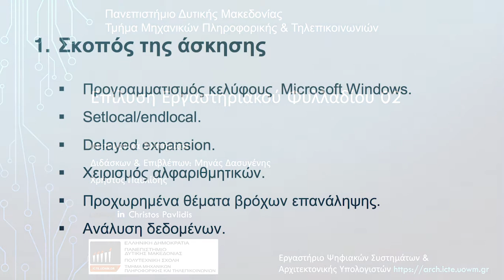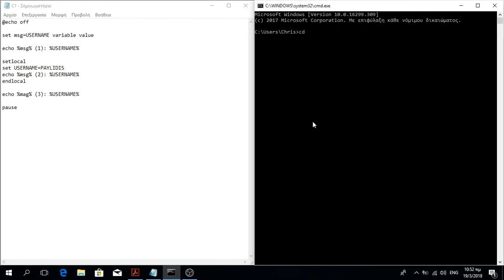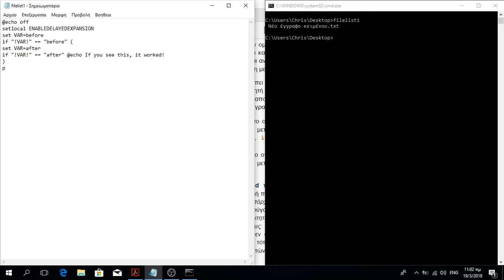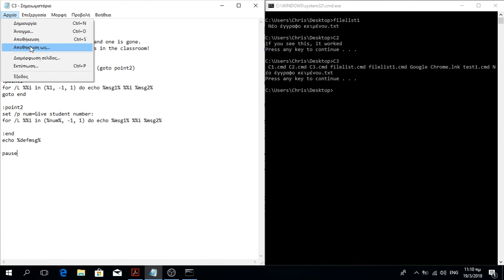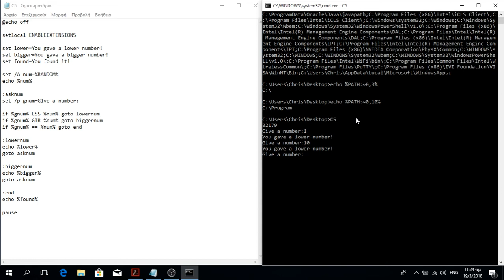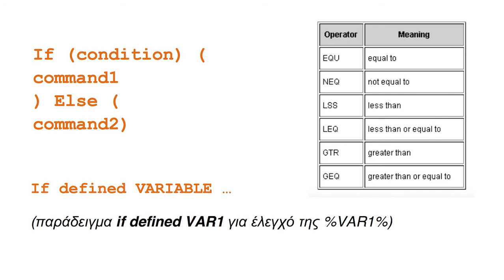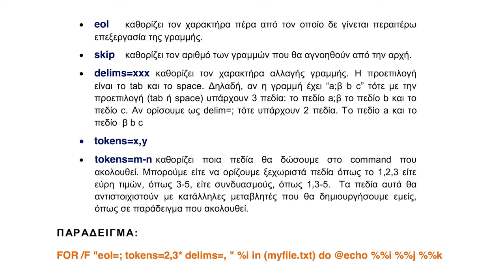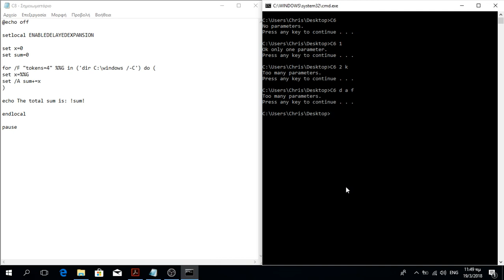Λειτουργικά Συστήματα - Εργαστήριο 02 σε Windows 10 από Χρήστο Παυλίδη, Επίβλεψη Μηνάς Δασυγένης